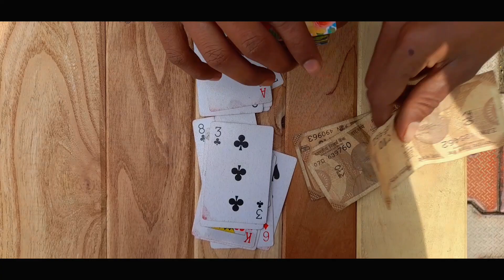PATHAAN || Gabru121 || Spoof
PATHAAN- Devendra Kashyap
JIM'S- Monish Mansoori

Thankyou ❤️